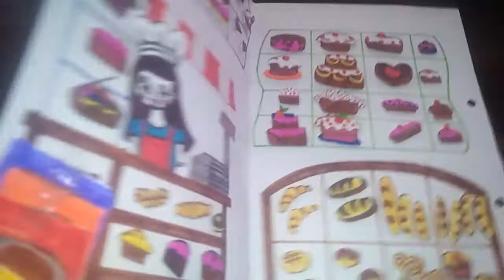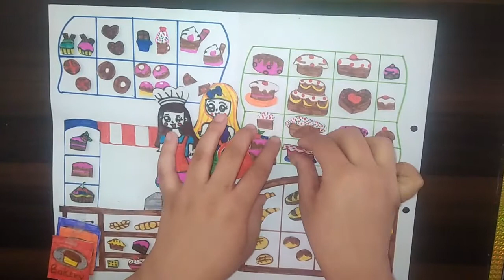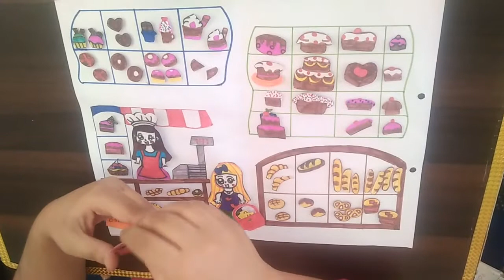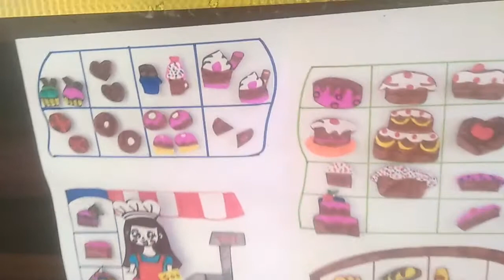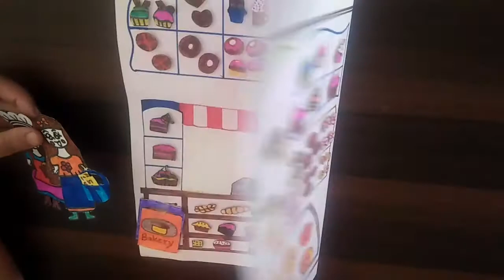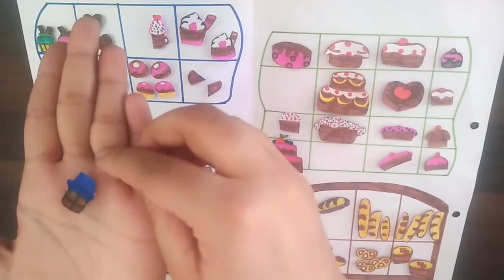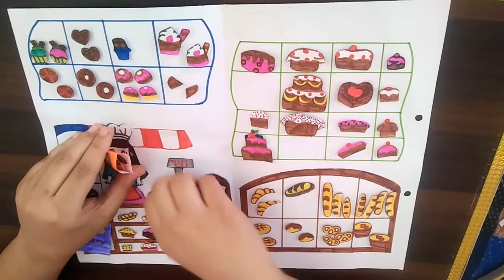Handmade quiet book bakery video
Waheguru meher Kare
Hi, friends
Welcome to my new video this video is about bakery in which customer coming and take various types of food items. Hope you like it.